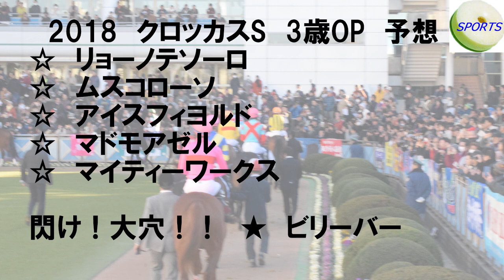ふえがむ競馬予想 2018クロッカスS スピードを見せつけよう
将来の短距離戦線を占う？
豊かなスピードを見せつけるのはどいつだ？